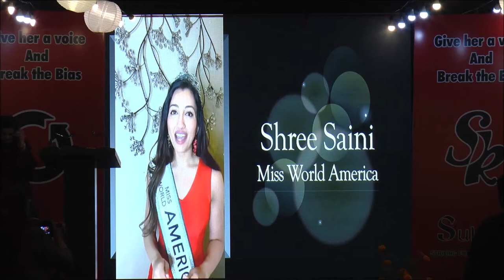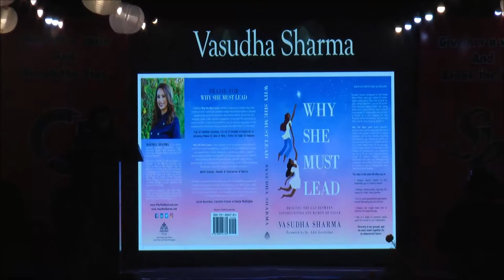Fashion Walk to celebrate Women’s Day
It was an unique Fashion Walk to celebrate Women’s Day on March 6, 2022 at Sukarya, Gurugram. Gorgeous, beautiful and confident ladies of all age groups from all walks of life walked on the ramp to the tune of Bollywood music to salute our young adolescent girls from slum communities of Delhi and Gurugram under our Gender Equality Program. They walked together to support Sukarya for the upliftment of women and young girls of our society. The theme was to “Give a Voice and Break the Bias”.

The distinguished guests included Mrs India International Queen 2021 Dr. Jyotsana Chadha (PT) from Gurugram and Ms. Latika Thukral who transformed Gurugram by planting millions of trees and she was awarded the Nari Shakti Award in 2015 by the President of India.